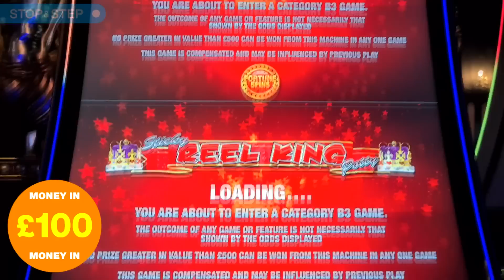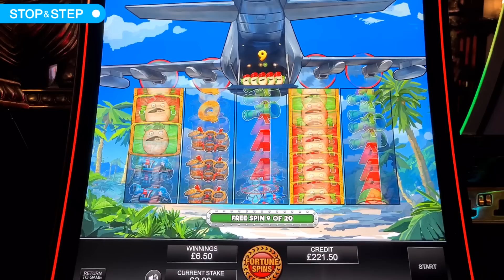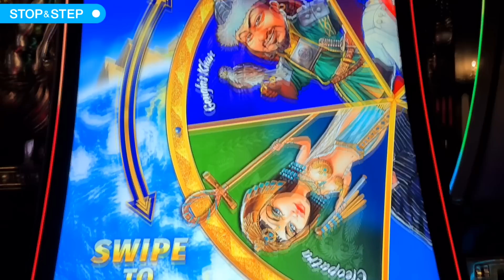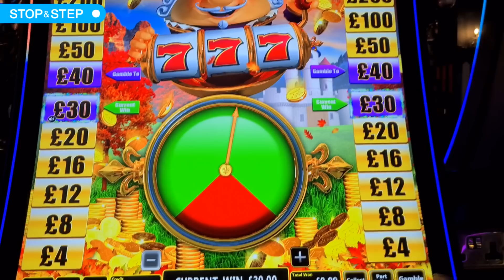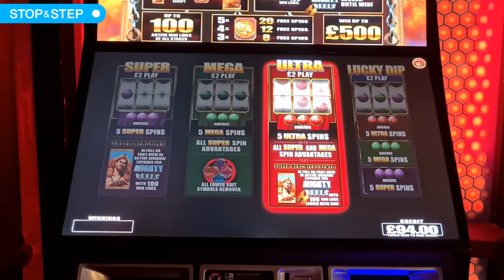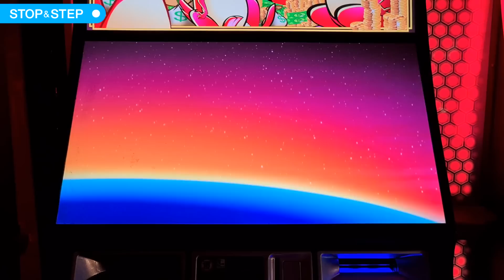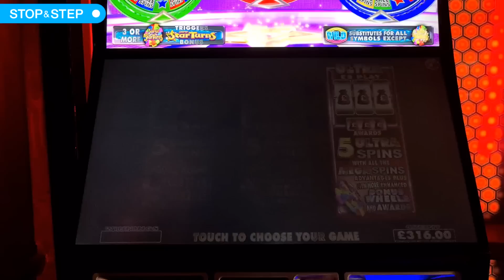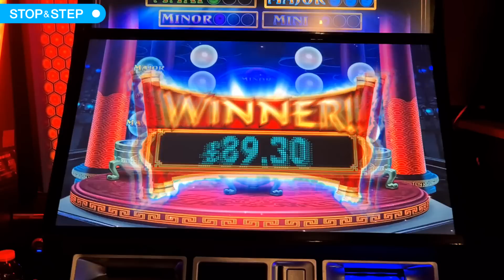Big Slot Session with Lemming's, Eggspendables & Many More!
for NEW casino bonuses in 2023!

18+. Gamble Responsibly. T&C’s apply. If gambling has become an issue, please visit GAMSTOP
Hey everyone, a lot of slots in today's video so I've written the start times below. Simply click on the slot game start time to jump to that point in the video if you want to:
Reel King Potty Fortune Spins 00:20
Bars & 7's 01:42
Eggspendables 05:24
Bonus Fruits 08:03
Leaders of the Free Spin World 12:21
20p Slot 18:11
Reel King Multiplier 19:01
Hercules High and Mighty 22:35
Lemmings 30:00
7's to Burn 35:07
Rainbow Riches Fortune Favours 36:57
Super Star Turns 39:55
Dragon Spin 44:21

These videos are my own gambling experiences, and although I have runs of winning and losing, in the end you will always lose at gambling, so make sure you treat it as entertainment. If you have a problem with gambling, or would just like to know the options for self-exclusion, take a look at this site for arcade, bookies, bingo and land-based casino self-exclusion